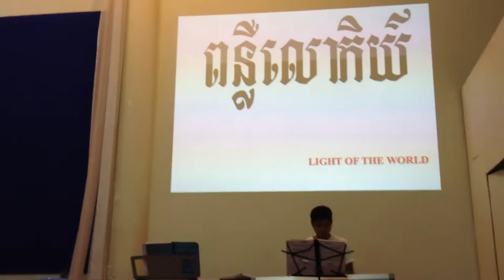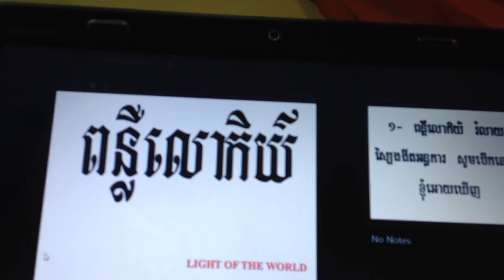light of world​ Jesus village church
ក្រុមយុរជមយុវជនក្រុមជំនុំភូមិព្រះយេស៊ូ